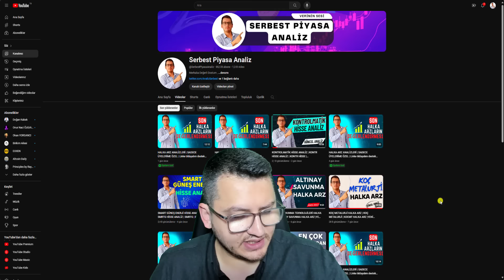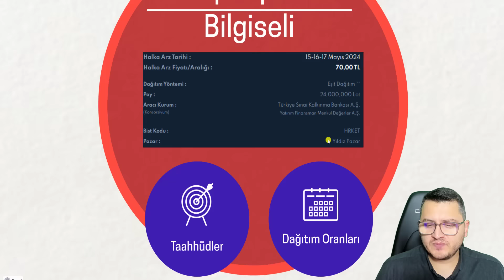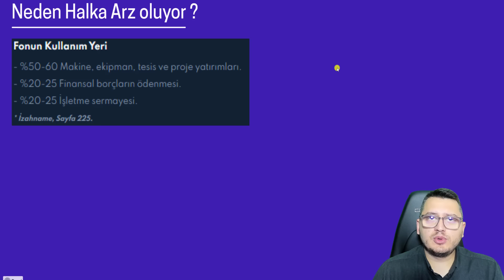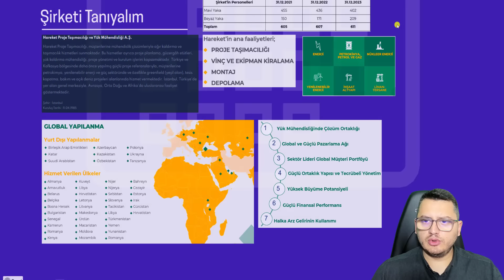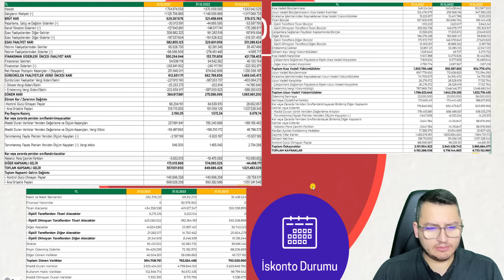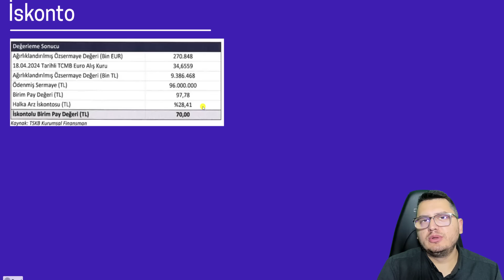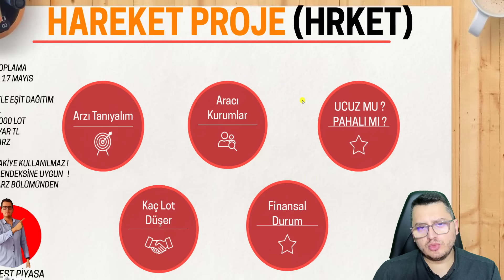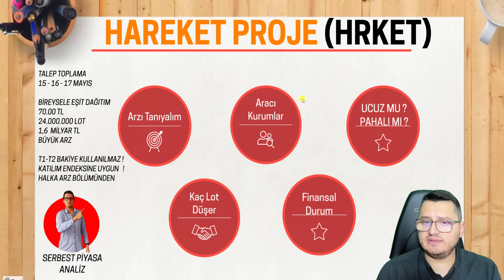HAREKET PROJE HALKA ARZ | HAREKET PROJE TAŞIMACILIK | YENİ HALKA ARZ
Merhaba Arkadaşlar ,

Bu paylaşımlar alım/satım için bir tavsiye veya yorum olmadığı için gerçek hesapta kullanılması kesinlikle tavsiye edilmemektedir"